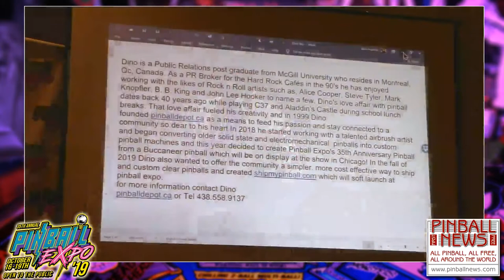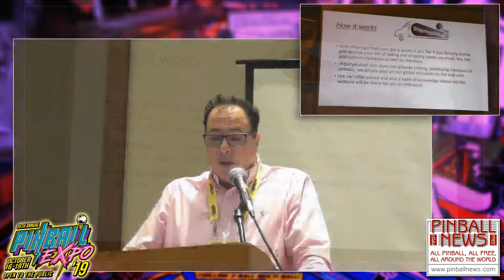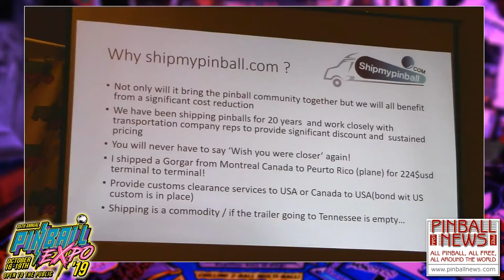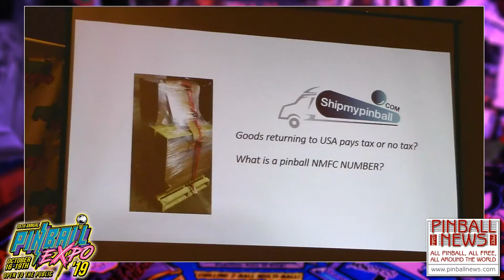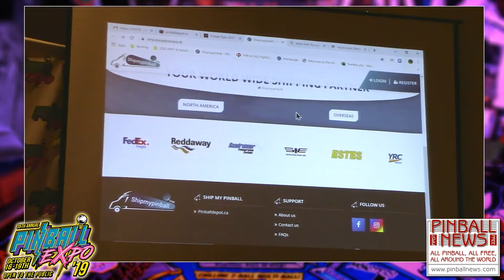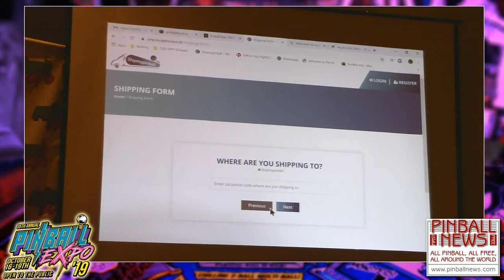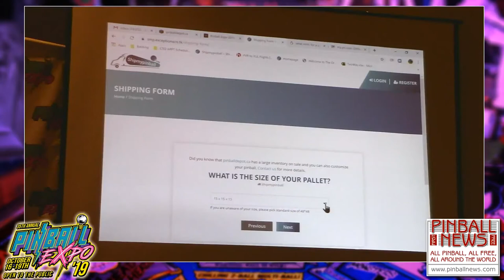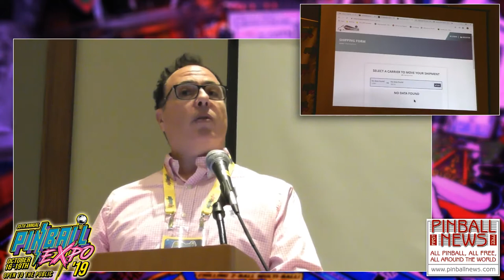Pinball News - Pinball Expo 2019 - Dino Gaspari 2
Dino returns for his second seminar to talk about his ShipMyPinball.com business aiming to reduce the cost of shipping a pinball both domestically and internationally.